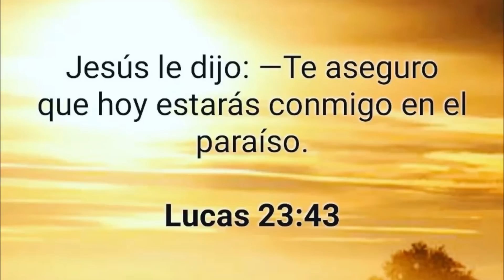JUAN SOTO Se Luce Con DOBLE Y TRIPLE Delante De Su Madre En San Diego